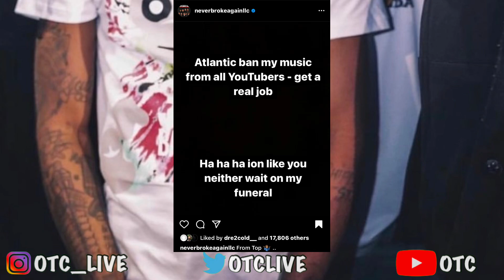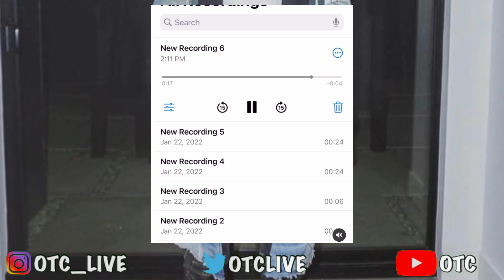NBA YoungBoy Is Fed Up And Tells Youtubers To Get A Real Job 😱🤦🏾‍♂️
1)This video has no negative impact.
3)It is transformative in nature.